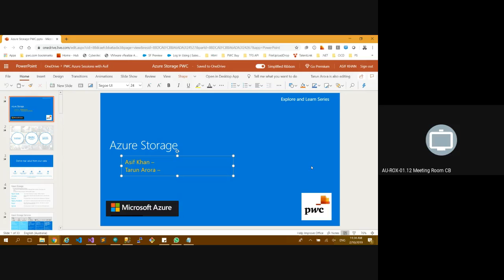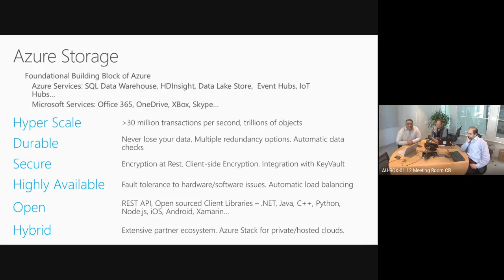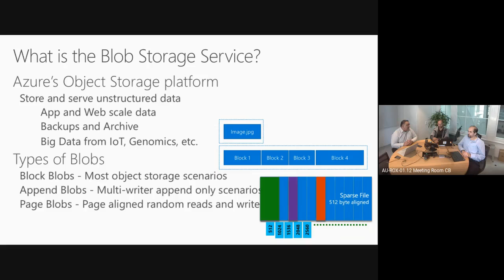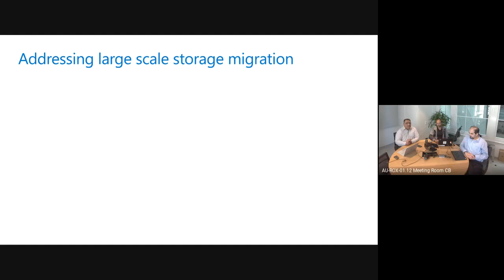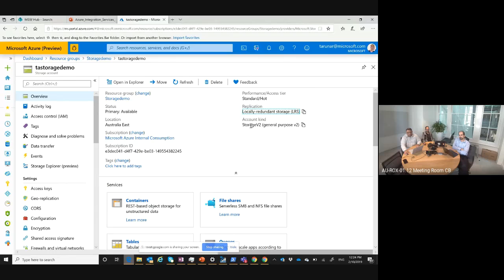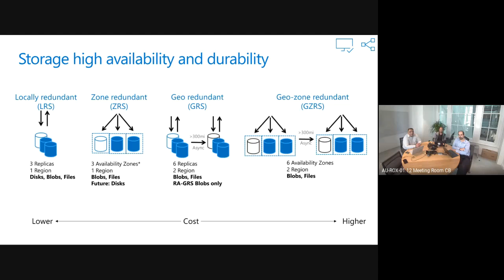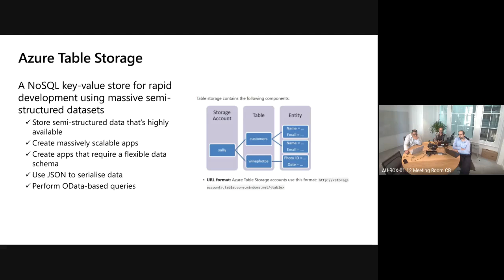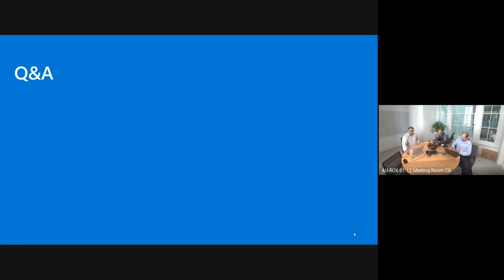Azure Storage Session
Azure Storage is a Microsoft-managed service providing cloud storage that is highly available, secure, durable, scalable, and redundant. Azure Storage includes Azure Blobs (objects), Azure Data Lake Storage Gen2, Azure Files, Azure Queues, and Azure Tables.